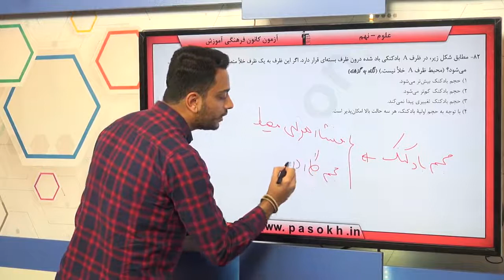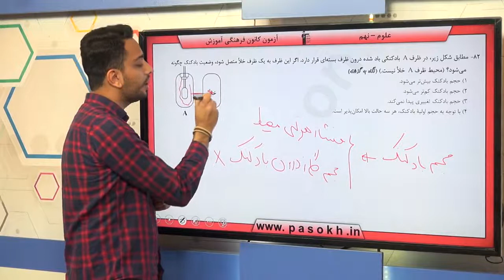پایه نهم علوم علو م فيزيک فشار و آثار آن سوال 82 درصد پاسخگویی 57